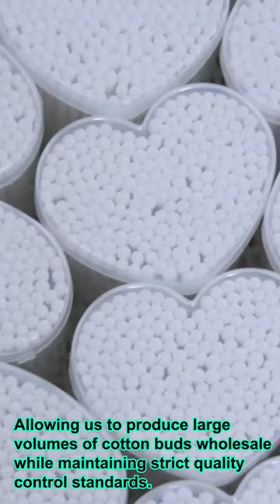Recare cotton buds manufacturer produce high-quality cotton swabs. Cotton buds accept oem order.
Recare cotton buds manufacturer produce high-quality cotton swabs. Our manufacturing process is carefully controlled to ensure that our cotton swabs are soft, absorbent, and perfect for a range of uses, including removing makeup, cleaning ears, and applying ointments or creams.